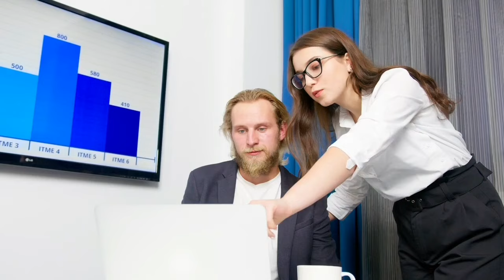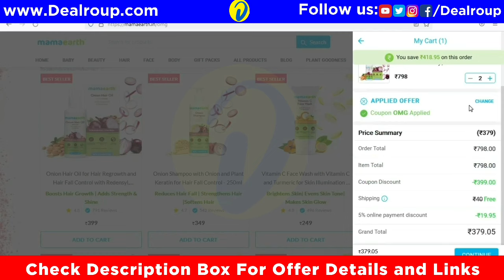Mamaearth OMG Sale : BUY 1 GET 1 FREE 😍😍😍 : Mamaearth Sale Today ( All Details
Sale Details
🤩 Mama Earth OMG SALE 💃
😍 BUY 1 GET 1 FREE 😍
✅Use Code. : OMG

0:00 intro
1:06 Mamaearth OMG Sale Details
1:26 How to buy right way and Apply coupon and get Mamaearth Buy 1 Get 1 FREE
2:34 Mamaearth OMG Sale Problems
3:30 Conclusion